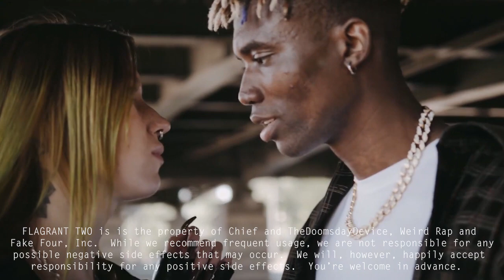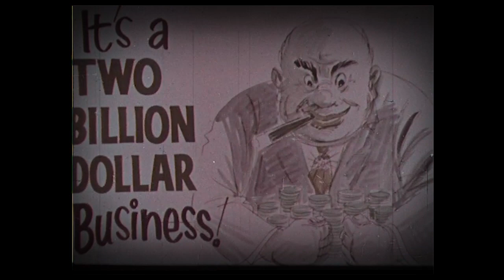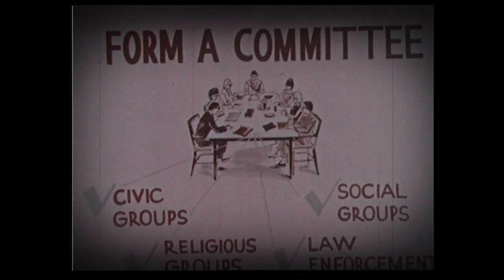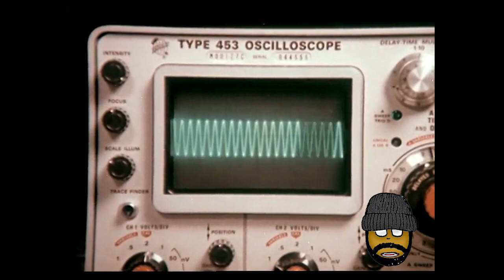Chief and TheDoomsdayDevice prod. by Th' Mole - Flux Populi (Full Album Visualizer)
Fake Four Inc. is proud to share the new Chief and TheDoomsdayDevice full-length album 'Flux Populi.' Pay what you wish for a digital download

Flux Populi is a creative prompt-based writing exercise with the aim of bringing abstract and surrealist wordplay to the table in the hopes of communicating a range of general niche concepts. Th’ Mole reached out to Chief and TheDoomsdayDevice with a bank of production, and after selecting a range of beats, Chief and TheDoomsdayDevice sifted through the tracks and applied concepts to them based on emotional reactions. After writing and recording the songs, all vocals were presented to Th’ Mole, who reshaped the songs around the lyrics, expanded the production and handled all mixing and mastering. Thanks to the connection that emerged from the Weird Rap Discussion Gang, and courtesy of Fake Four Inc., Flux Populi can be presented to the world as a sonic vision manifested through patient execution and intention.

Hopefully it can be enjoyed without coming off as too much of a soapbox project, but sometimes, the times dictate the art, and with the world going through so many evolutions and changes at once, the album feels appropriate for the times.

Produced by Th' Mole
Written and performed by Chief and TheDoomsdayDevice
Directed and animated by Chief and TheDoomsdayDevice